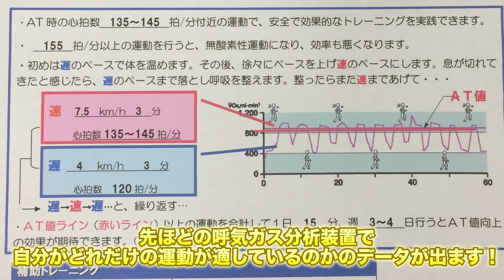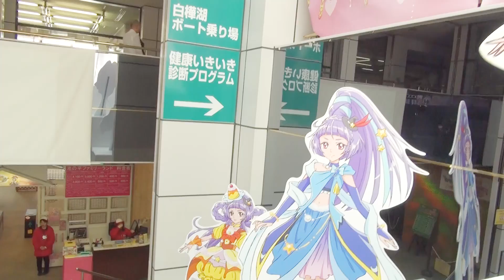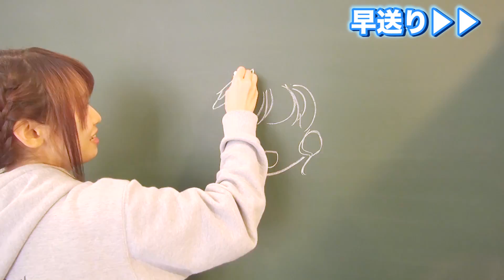よっちが美人なお姉さんと…！【池の平ホテル】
©ABC・東映アニメーション

前回のバイキング対決に負けたので
やせるため、美人なお姉さんとキツイ運動をすることに！
えっちゃんはプリキュアコーナーにて大はしゃぎ！